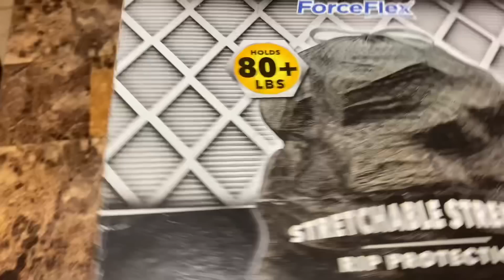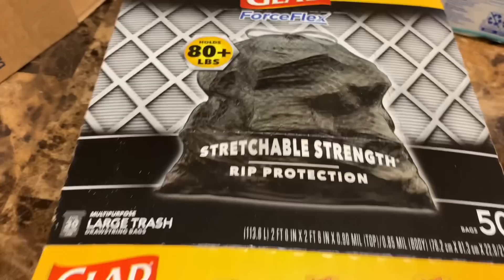UNBOXING PACKAGES 📦 WE GOT FROM SUBSCRIBERS OFF OUR AMAZON WISHLIST PT. 2